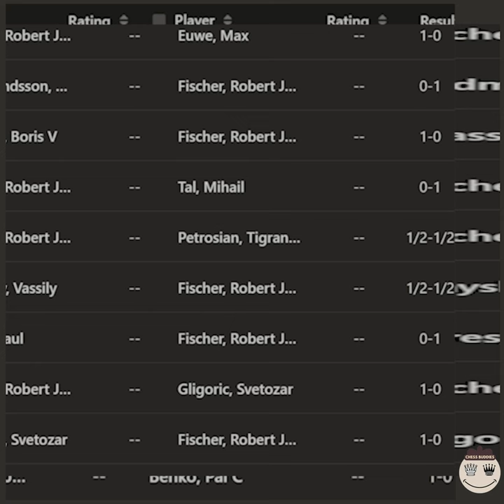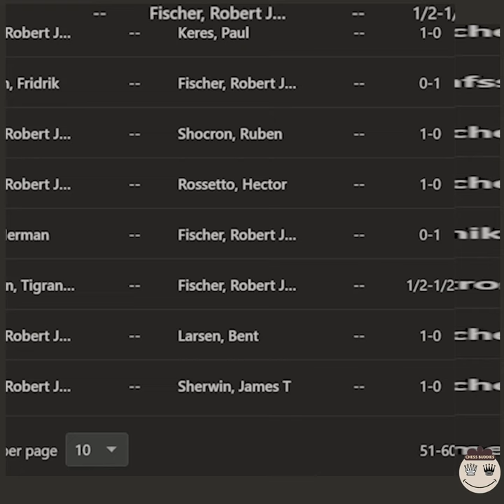ℂ𝕠𝕝𝕝𝕖𝕔𝕥𝕚𝕠𝕟 𝕠𝕗 𝔹𝕠𝕓𝕓𝕪 𝔽𝕚𝕤𝕔𝕙𝕖𝕣 - 𝕄𝕪 𝟞𝟘 𝕄𝕖𝕞𝕠𝕣𝕒𝕓𝕝𝕖 𝔾𝕒𝕞𝕖𝕤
All of the games analyzed in Bobby Fischer's book "My 60 Memorable Games"

00:00:00 - Fischer, Robert James - Stein, Leonid (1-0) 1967
00:03:50 - Kholmov, Ratmir D - Fischer, Robert James (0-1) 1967
00:06:06 - Fischer, Robert James - Geller, Efim P (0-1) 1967
00:07:42 - Larsen, Bent - Fischer, Robert James (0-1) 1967
00:11:54 - Fischer, Robert James - Gligoric, Svetozar (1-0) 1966
00:13:42 - Fischer, Robert James - Bednarski, Jacek B (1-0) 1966
00:15:17 - Fischer, Robert James - Najdorf, Miguel (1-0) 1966
00:18:34 - Portisch, Lajos - Fischer, Robert James (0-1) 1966
00:21:04 - Fischer, Robert James - Rossolimo, Nicolas (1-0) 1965
00:23:19 - Fischer, Robert James - Smyslov, Vassily (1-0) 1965
00:26:17 - Fischer, Robert James - Celle, O. (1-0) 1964
00:28:12 - Fischer, Robert James - Steinmeyer, Robert (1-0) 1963
00:29:24 - Byrne, Robert Eugene - Fischer, Robert James (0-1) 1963
00:30:59 - Fischer, Robert James - Bisguier, Arthur Bernard (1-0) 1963
00:33:24 - Fischer, Robert James - Benko, Pal C (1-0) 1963
00:34:59 - Fischer, Robert James - Bisguier, Arthur Bernard (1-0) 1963
00:39:39 - Fischer, Robert James - Fine, Reuben (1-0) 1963
00:40:57 - Fischer, Robert James - Reshevsky, Samuel Herman (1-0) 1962
00:44:39 - Fischer. Robert James - Robatsch. Karl (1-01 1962
00:46:14 - Fischer, Robert James - Najdorf, Miguel (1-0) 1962
00:47:55 - Botvinnik, Mikhail - Fischer, Robert James (1/2-1/2) 1962
00:52:36 - Fischer, Robert James - Keres, Paul (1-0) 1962
00:55:27 - Keres, Paul - Fischer, Robert James (1/2-1/2) 1962
01:00:43 - Fischer, Robert James - Kortschnoj, Viktor (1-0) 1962
01:03:48 - Fischer, Robert James - Bolbochan, Julio (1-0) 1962
01:06:24 - Bertok, Mario - Fischer, Robert James (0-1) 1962
01:08:36 - Fischer, Robert James - Trifunovic, Petar (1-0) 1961
01:13:36 - Fischer, Robert James - Tal, Mihail (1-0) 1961
01:16:53 - Fischer, Robert James - Petrosian, Tigran V (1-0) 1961
01:19:23 - Gligoric, Svetozar - Fischer, Robert James (1/2-1/2) 1961
01:21:43 - Fischer, Robert James - Geller, Efim P (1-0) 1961
01:23:18 - Reshevsky, Samuel Herman - Fischer, Robert James (1/2-1/2) 1961
01:27:14 - Reshevsky, Samuel Herman - Fischer, Robert James (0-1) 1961
01:31:09 - Fischer, Robert James - Reshevsky, Samuel Herman (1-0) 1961
01:33:49 - Lombardy, William James - Fischer, Robert James (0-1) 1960
01:36:49 - Fischer, Robert James - Darga, Klaus (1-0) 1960
01:39:01 - Fischer, Robert James - Tal, Mihail (1/2-1/2) 1960
01:40:41 - Szabo, Laszlo - Fischer, Robert James (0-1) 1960
01:42:26 - Letelier Martner, Rene - Fischer, Robert James (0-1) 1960
01:44:16 - Fischer, Robert James - Euwe, Max (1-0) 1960
01:46:53 - Gudmundsson, Arinbjorn - Fischer, Robert James (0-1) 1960
01:48:53 - Spassky, Boris V - Fischer, Robert James (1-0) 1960
01:50:59 - Fischer, Robert James - Tal, Mihail (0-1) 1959
01:54:44 - Fischer, Robert James - Petrosian, Tigran V (1/2-1/2) 1959
01:58:09 - Smyslov, Vassily - Fischer, Robert James (1/2-1/2) 1959
02:01:29 - Keres, Paul - Fischer, Robert James (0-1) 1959
02:05:17 - Fischer, Robert James - Gligoric, Svetozar (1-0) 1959
02:07:42 - Gligoric, Svetozar - Fischer, Robert James (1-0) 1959
02:10:49 - Fischer, Robert James - Benko, Pal C (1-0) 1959
02:12:54 - Fischer, Robert James - Unzicker, Wolfgang (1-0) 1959
02:17:29 - Walther, Edgar - Fischer, Robert James (1/2-1/2) 1959
02:22:14 - Fischer, Robert James - Keres, Paul (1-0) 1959
02:27:49 - Olafsson, Fridrik - Fischer, Robert James (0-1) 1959
02:30:54 - Fischer, Robert James - Shocron, Ruben (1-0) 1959
02:33:49 - Fischer, Robert James - Rossetto, Hector (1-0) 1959
02:36:34 - Pilnik, Herman - Fischer, Robert James (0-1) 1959
02:39:24 - Petrosian, Tigran V - Fischer, Robert James (1/2-1/2) 1958
02:44:14 - Fischer, Robert James - Larsen, Bent (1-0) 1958
02:46:29 - Fischer, Robert James - Sherwin, James T (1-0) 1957

Unzicker, Wolfgang - Fischer, Robert James (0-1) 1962 '